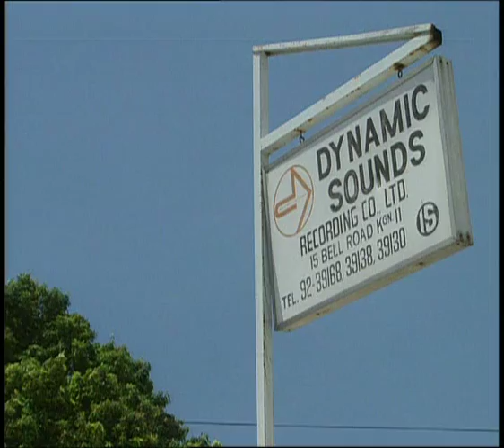UB40 SOUTH BANK SHOW STORY OF REGGAE 1999 PT1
UB40 DOCUMENTARY